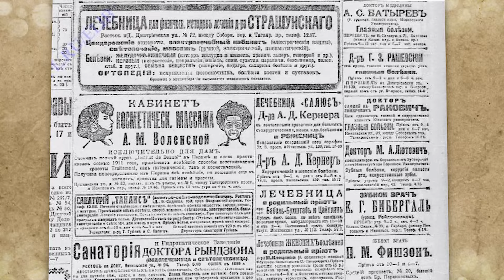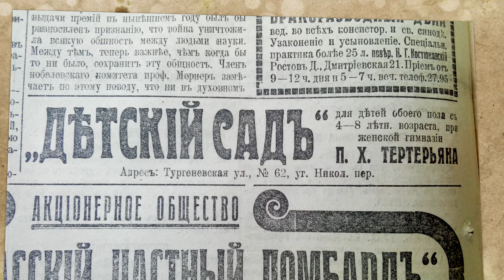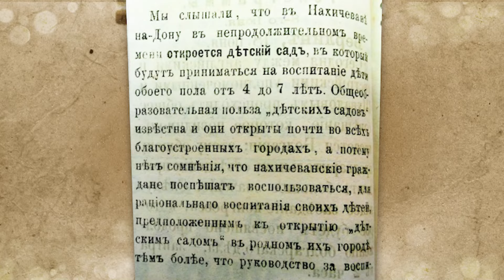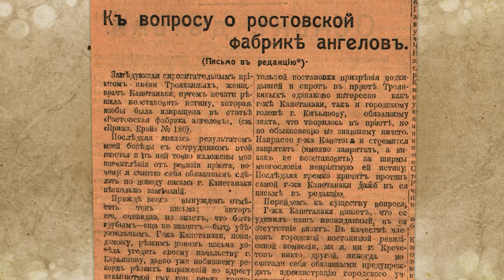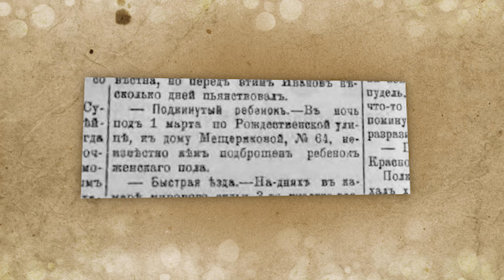Ростов исторический: как и где появлялись на свет в старом Ростове